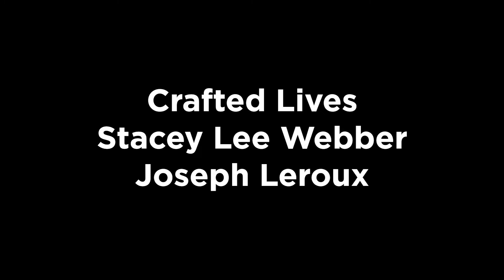December/January 2019 American Craft Magazine Preview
This issue is all about tools. You'll find tiny hammers, three-headed shovels, trowels with teeth, handmade paintbrushes, and more. Plus, we talk self-care with the force behind Wellness for Makers and explore the craft scene in Lancaster, Pennsylvania.